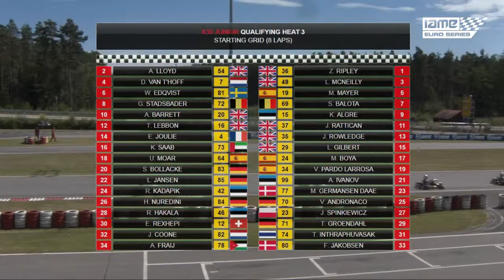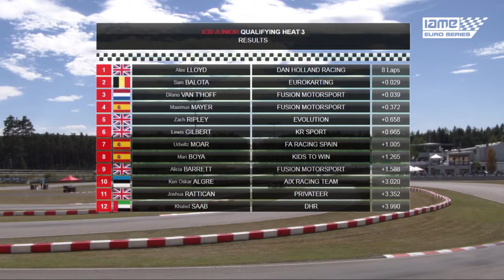IAME Euro Series Round 3 Wackersdorf Saturday Heat 11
Organised and Promoted by RGMMC